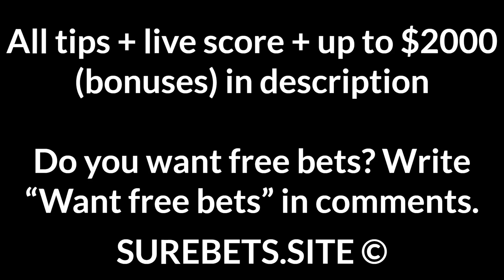Football Betting Tips Today — Super Lig, Ligue 2, Primeira Liga Predictions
Yeni Malatyaspor vs Sivasspor
BTTS

Gaziantep vs Ankaragucu
Gaziantep to Win

Auxerre vs Caen
Auxerre to Win

Portimonense vs Farense
Farense to Win (0)